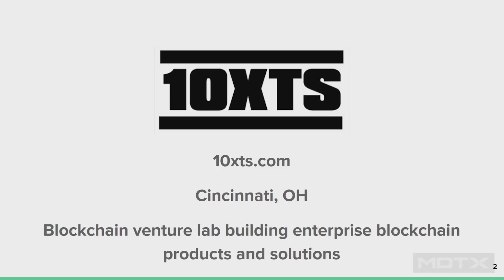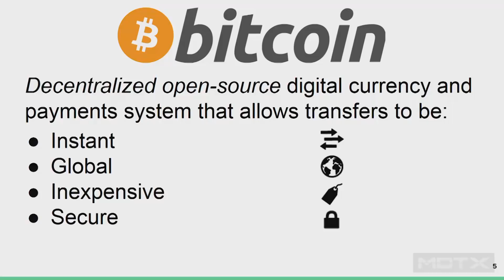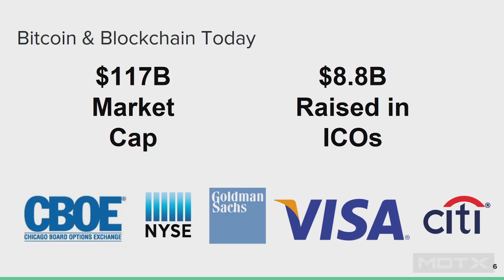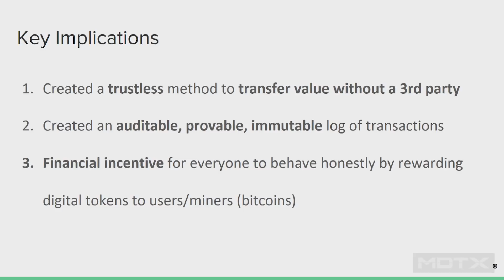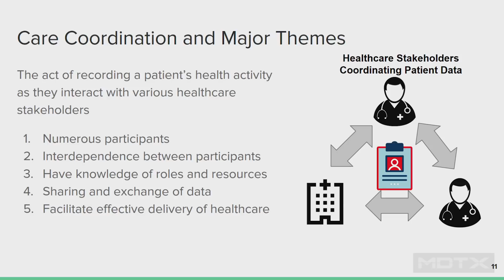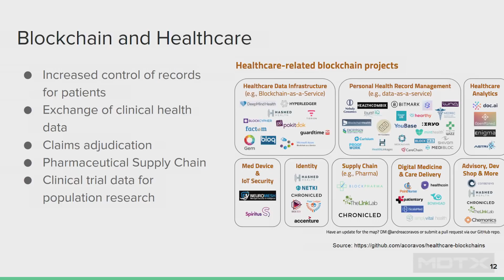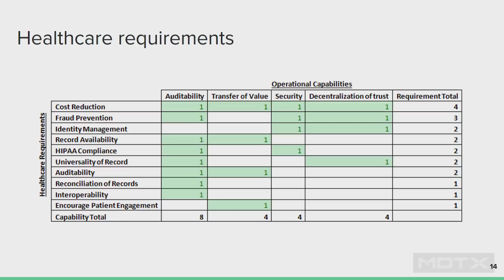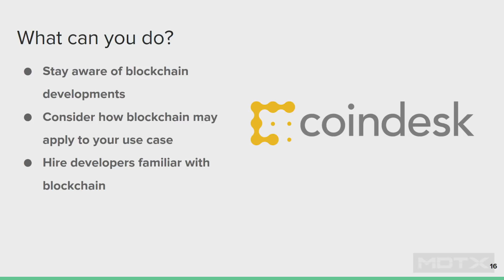How Blockchain Will Change the Way You Develop Medical Devices with Jad Mubaslat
for the slides and transcript of this presentation given at the 10x for ENGINEERS event.